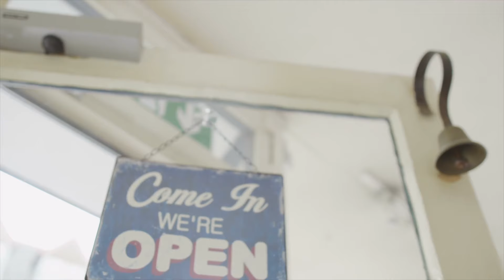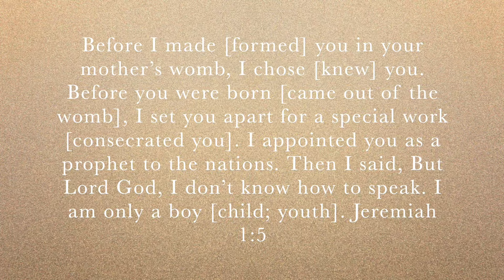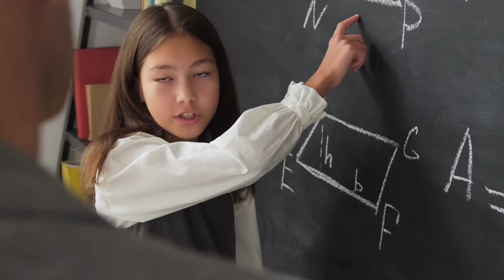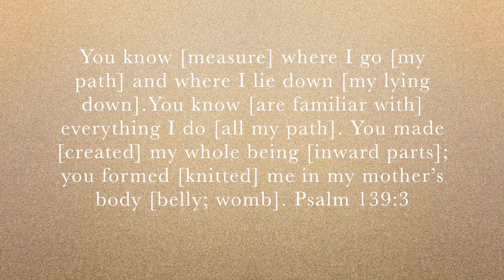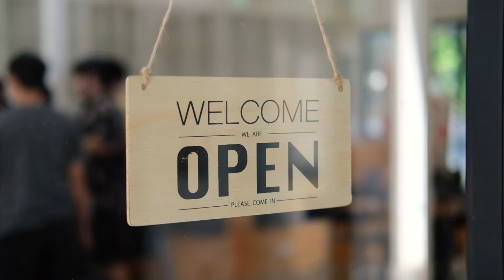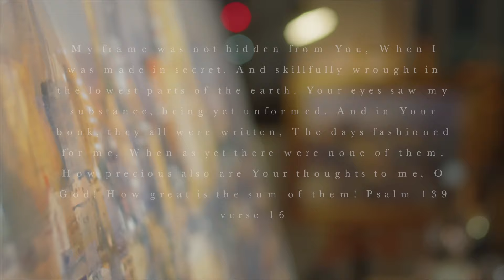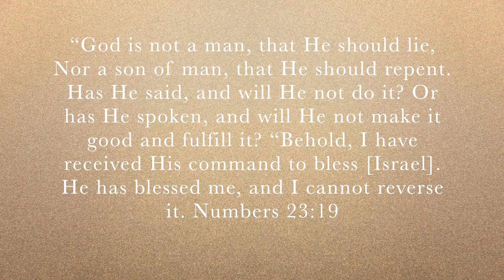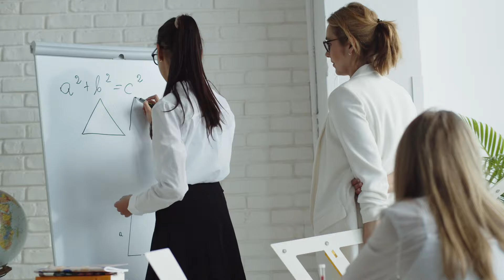Dream Interpretations| You Are Valuable in God’s Eyes!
When life does not yield the results we envisioned, it is easy to feel inferior, like you don’t measure up to society's idea of success. If we are not careful, we will spend our lives trying to reach some incredible man-made ideology of perfection.

In reality, no human being is perfect; no one’s life is perfect. We only serve a perfect God Who has a perfect will for our lives. When you find yourself basing your worth on what anyone else thinks concerning you, it’s time to embrace a fresh, divine perspective. This perspective, unlike any man-made ideology, is a beacon of light that illuminates your true worth. Because what others think doesn’t add to or take away from who God purposed you to become. Realize that to the wrong people, we will never be right. Further, everything we are and are not is what we need to be; what we lack, we don’t need. And everything you do need, God can supply.

Your value is not based upon the limited perception of finite human beings because it has already been determined by an infinite, immeasurable, omniscient Creator. This video discusses how valuable you are in God’s eyes. I will also interpret three dreams.

Timestamps:

00:00 Intro
01:33 Dream #1 The Ancient of Days!
03:41 You Are Known by God
06:52 You Are God’s Creation
10:57 Dream #2 Fashioned by God!
13:24 You Are God’s Masterpiece
18:21 God Will Do What He Said
19:44 Dream #3 The Greatness Inside!
22:21 Prayer
22:55 Outro

My Books:

The Foundation of Wealth:

The Dream Academy:

Acts of Harlotry: